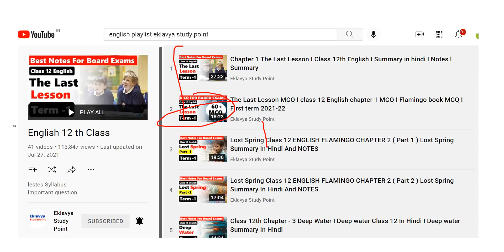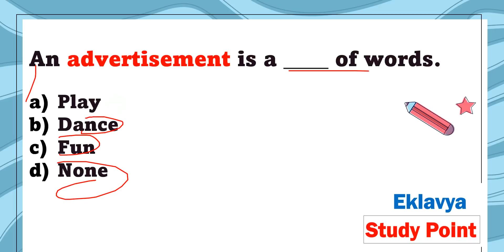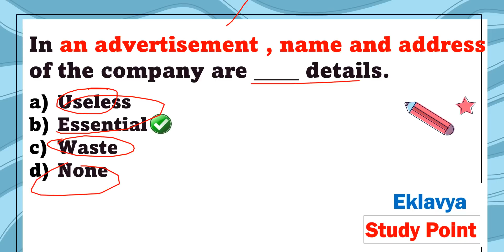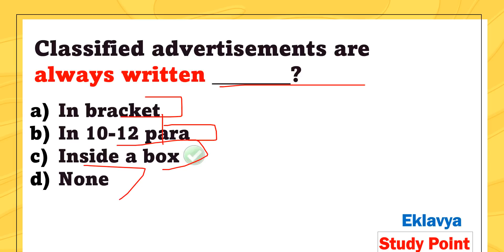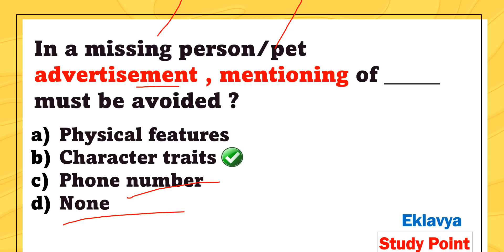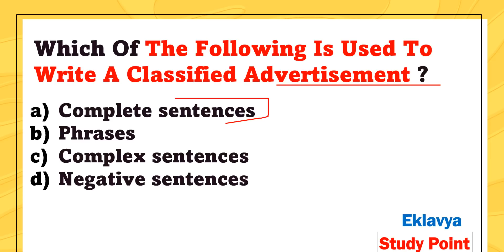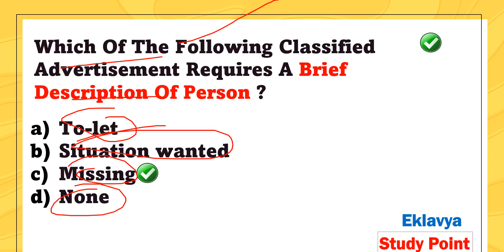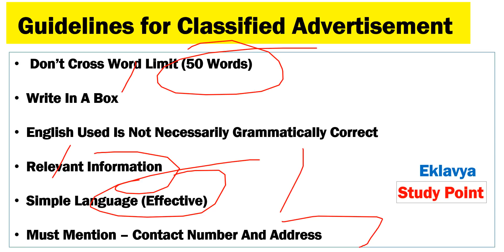Advertisement MCQ Class 10 ,11 and 12 Advertisement Mcq question Term 1 MCQ Advertisement format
in this video we are going to understand the format of Advertisement writing and MCQ of Advertisement .
according to cbse latest syllabus 2021-22 term 1 exam ...
these questions are most important ...
Advertisement MCQ
Class 10th 11th 12th Notice Mcq question
 English chapter + writing section videos

🟢 Class 12th  English Videos FLAMINGO  TERM 1 🟢

🟡 Chapter 1. THE LAST LESSON Explanation Video 🟡

🟡 Chapter 2. LOST SPRING  Explanation  Video 🟡

🟢  LOST SPRING  MCQ  NOTES 🟢
🟡 Chapter 3. DEEP WATER Explanation Video 🟡

🔴🟡 Class 12th  English Videos VISTAS ( TERM 1 ) 🔴🟡

🔴 The third level MCQ NOTES  🔴

🔴 chapter 2.  The Enemy   Explanation 🔴

** POEM *** Poem ** Poem ***

My mother at sixty-six Notes
An elementary school classroom in a slum  NOTES

For Notes Visit our websites